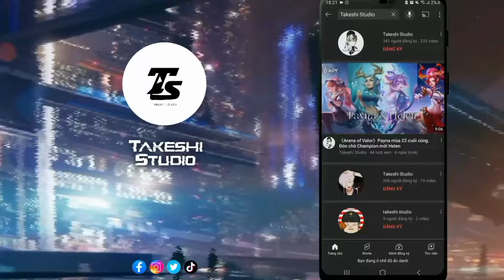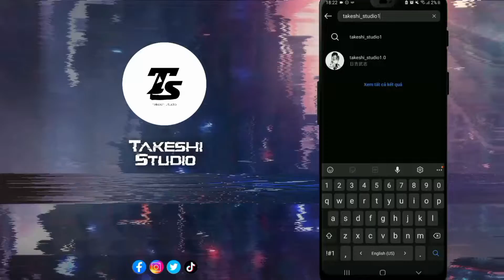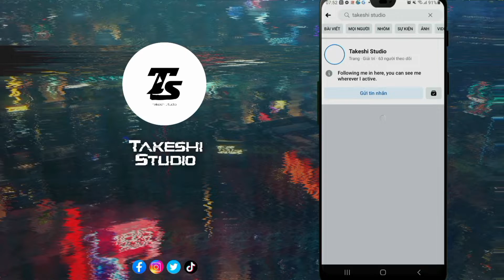《Fate/Grand Order US》Emiya Shirou (Archer) summon, ascension forms & NP animation showcase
"Emiya Shirou, a true hero in Fate/Stay Night series, what do you thing about him👍?"
Fate/Grand Order (フェイト/グランドオーダー) is a mobile “gacha” RPG game for Android and IOS, developed by Delightworks, published by Aniplex and licensed by TYPE-MOON.

Conceived as "Fate Online Project Reboot", the reboot of the original Fate/Apocrypha project that eventually became a novel series, Grand Order is a turn-based RPG with strong storytelling and “gacha” elements—the 300+ characters usable in combat being drawn from a weighted lottery with in-game currency and microtransactions.

Originally released in Japan in 2015, the game reached China in 2016 and the United States in 2017. The same year, it became the sixth highest-grossing mobile game, and has gathered a large community. The game's story is being adapted in several manga, animated movies and animated series.